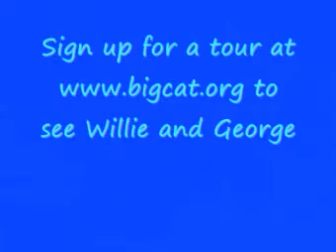Willie and george pool